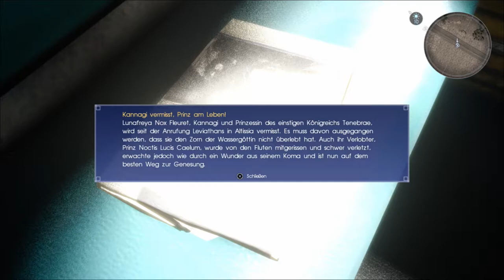Final Fantasy 15 #40 - Von Nichts kommt Nichts - [PS4] [Lets play] [deutsch] HD